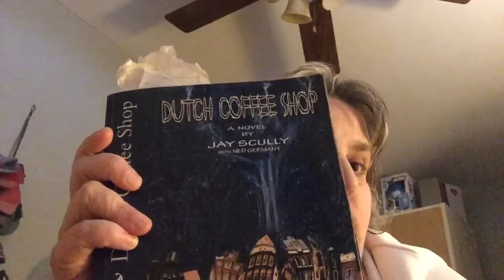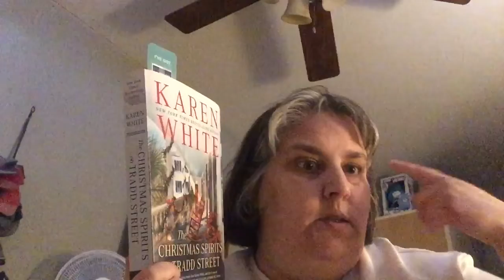Dutch Coffee Shop finished and January and February TBR